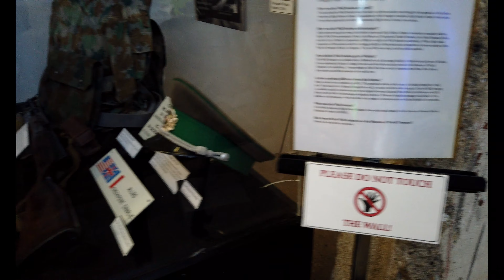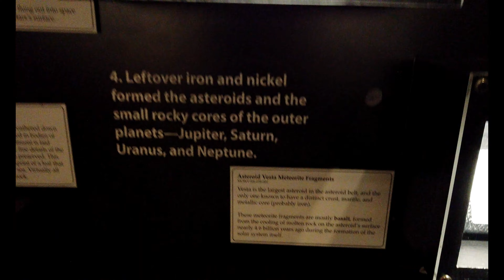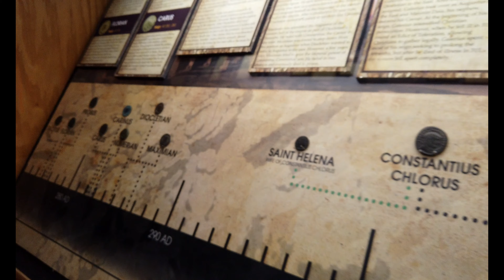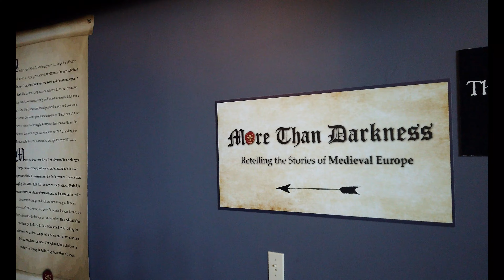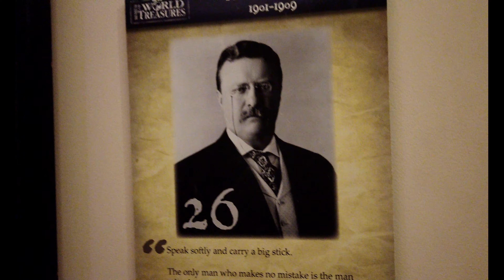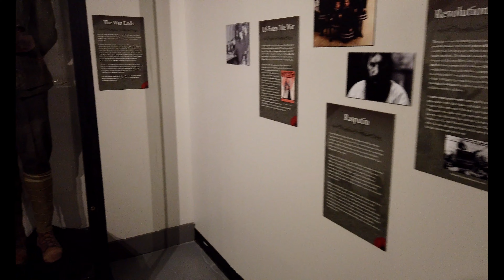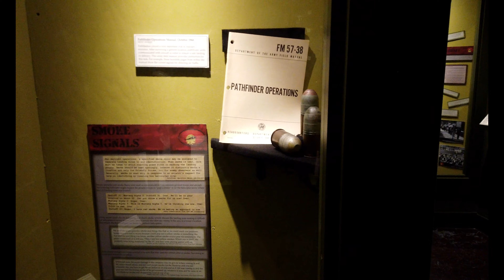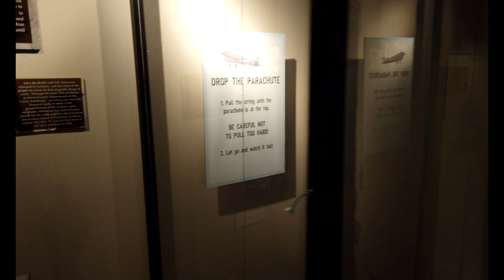Museum of World Treasures – Wichita, KS: Wandering Walks of Wonder Walking Tour 4K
Discover treasures from around the world and through the ages at the Museum of World Treasures. Explore the crusty bones of long-lost creatures with one of the most complete T. rex in the world, marvel at ancient civilizations, and enter the battlefields of the World Wars.

Museum of World Treasures is a world history museum in Wichita, Kansas, United States. Among the many items on display are Tyrannosaurus, Daspletosaurus, and Tylosaurus specimens (Including "Ivan the T. rex"), Egyptian mummies, signatures of all the American presidents, a section of the Berlin Wall, and a genuine shrunken head. The Museum of World Treasures is not limited to a particular era of history, but has opted to display a diverse collection representing many different fields of interest and a wide range of subjects.